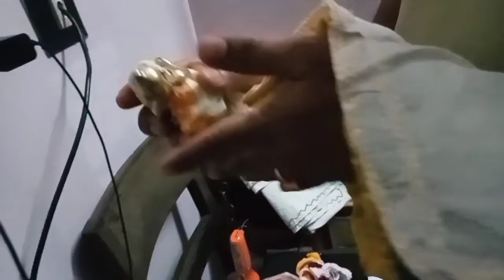Ami ar motokore ishwarke valobase seba dewar chesta kori.